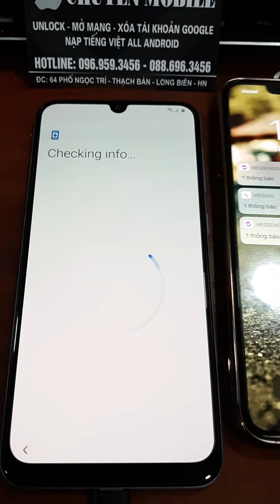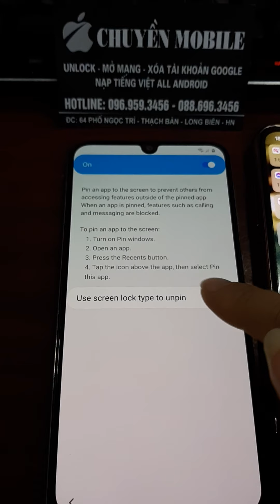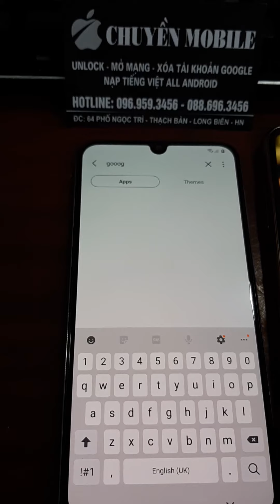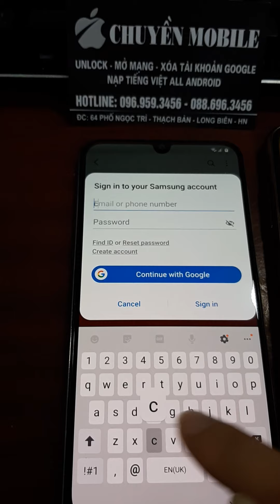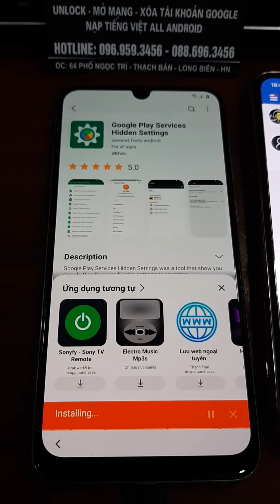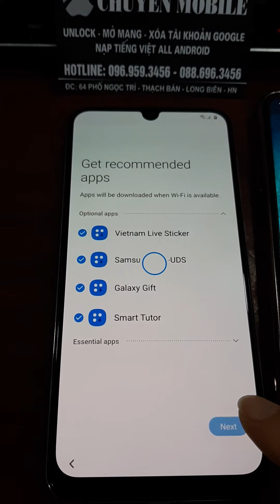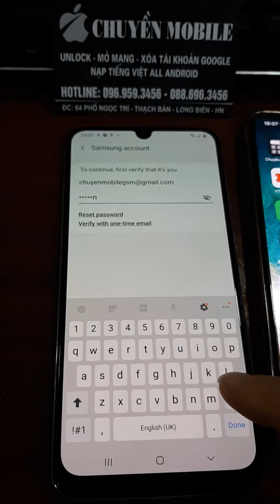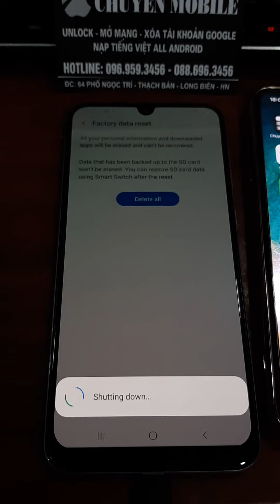Solution Erase Frp 100% All SamSung 2020 - Update 23-10-2020 - Chuyền Mobile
✅ Active 3 month - 19.99$ (460k VNĐ)
✅ Active 6 month - 29.99$ (690k VNĐ)
✅ Active 1 Year     - 49.99$ (1150k VNĐ)
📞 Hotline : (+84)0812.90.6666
🏧 Bank account
🏧 Chủ tài khoản : NGUYEN VAN CHUYEN
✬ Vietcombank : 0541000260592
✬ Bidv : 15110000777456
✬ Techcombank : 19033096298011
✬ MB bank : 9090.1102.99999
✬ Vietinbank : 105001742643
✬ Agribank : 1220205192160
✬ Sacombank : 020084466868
 Xiaomi A3(Laurel Sprout) » Flash / Frp / Factory Reset / Reset Mi Cloud
 Xiaomi CC9e(Laurus) » Flash / Frp / Factory Reset / Reset Mi Cloud
 Xiaomi Mi 6(Sagit) » Flash / Unlock Bootloader / Frp / Factory Reset / Reset Mi Cloud
 Xiaomi Mi 6x(wayne) » Flash / Unlock Bootloader / Frp / Factory Reset / Reset Mi Cloud
 Xiaomi Mi 8(Dipper) » Flash / Unlock Bootloader / Frp / Factory Reset / Reset Mi Cloud
 Xiaomi Mi 8EE(Ursa) » Flash / Unlock Bootloader / Frp / Factory Reset / Reset Mi Cloud
 Xiaomi Mi 8 Lite(wayne) » Flash / Unlock Bootloader / Frp / Factory Reset / Reset Mi Cloud
 Xiaomi Mi 8 Pro(Equules) » Flash / Unlock Bootloader / Frp / Factory Reset / Reset Mi Cloud
 Xiaomi Mi Max3(Nitrogen) » Flash / Unlock Bootloader / Frp / Factory Reset / Reset Mi Cloud
 Xiaomi Mi Mix 2s(Polaris) » Flash / Frp / Factory Reset / Reset Mi Cloud
 Xiaomi Mi Mix 3(Perseus) » Flash / Frp / Factory Reset / Reset Mi Cloud
 Xiaomi Mi Pad 4(Clover) » Flash / Unlock Bootloader / Frp / Factory Reset / Reset Mi Cloud
 PocoPhone F1(Beryllium) » Flash / Unlock Bootloader / Frp / Factory Reset / Reset Mi Cloud
 Xiaomi Mi 6 Pro(sakura) » Flash / Frp / Factory Reset / Reset Mi Cloud
 Xiaomi Redmi 7A(Pine) » Flash / Frp / Factory Reset / Reset Mi Cloud
 Xiaomi Redmi 8(Olive) » Flash / Frp / Factory Reset / Reset Mi Cloud
 Xiaomi Redmi 8A(OliveLite)» Flash / Frp / Factory Reset / Reset Mi Cloud
 Xiaomi Redmi 8A Pro » Flash / Frp / Factory Reset / Reset Mi Cloud
 Redmi 8A Dual(Olivewood) » Flash / Frp / Factory Reset / Reset Mi Cloud
Redmi Note5/Pro(whyred) » Flash / Unlock Bootloader / Frp / Factory Reset / Reset Mi Cloud
 Redmi Note6 Pro(Tulip) » Flash / Unlock Bootloader / Frp / Factory Reset / Reset Mi Cloud
 Redmi Note7 (Lavender) » Flash / Unlock Bootloader / Frp / Factory Reset / Reset Mi Cloud
 Redmi Note 8(Ginkgo) » Flash / Frp / Factory Reset / Reset Mi Cloud
 Redmi Note 8T(willow) » Flash / Frp / Factory Reset / Reset Mi Cloud
 Xiaomi Redmi S2(Ysl) » Flash / Unlock Bootloader / Frp / Factory Reset / Reset Mi Cloud
 Info Phone - Remove FRP/Format data with TWRP / Fastboot
 Remove Micloud(Flash Eu) with TWRP One Click » can Factory Reset not Relock
 Boot/Flash Twrp / Bypass Micloud with Adb One Click
 Read/Write QCN via DIAG
 Check Micloud ON/OFF/LOST via Server